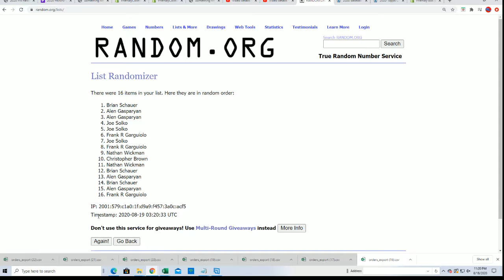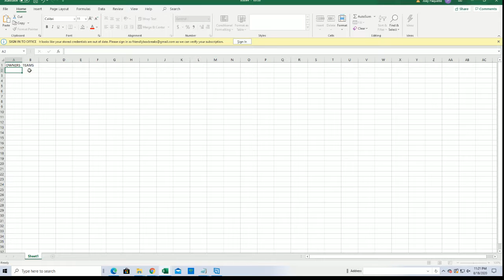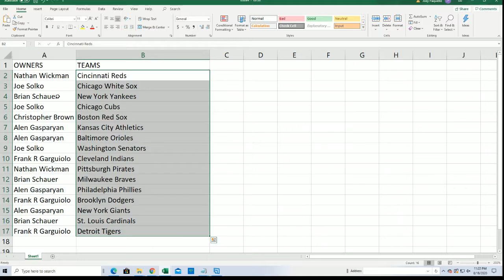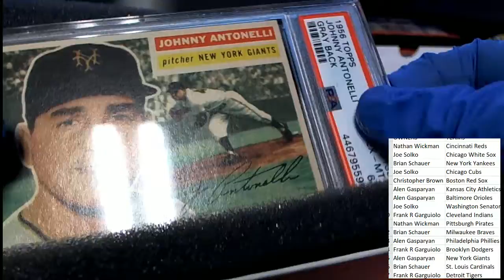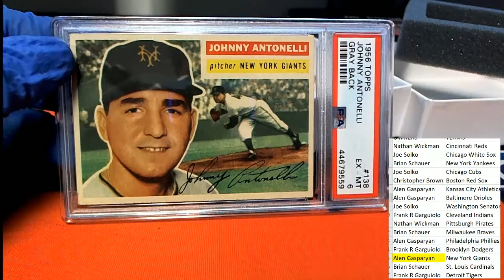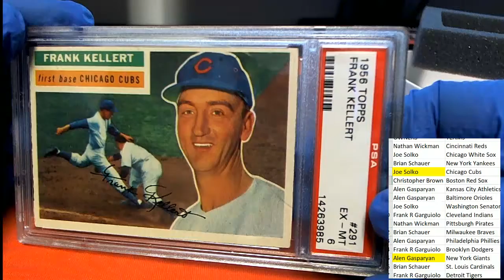1956 Topps Baseball Graded Edition Series 2 ID HP56TOPPS104